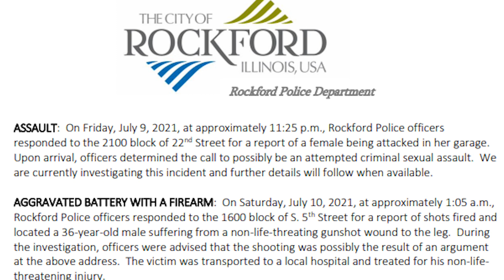Rockford woman fights off man who followed her into her garage, attacked her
A Rockford woman was able to fend off a man who followed her into her garage in the Rolling Green neighborhood last week, and a neighbor's surveillance camera was able to record video of the suspect.